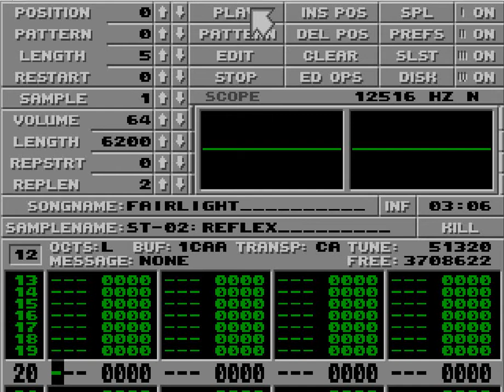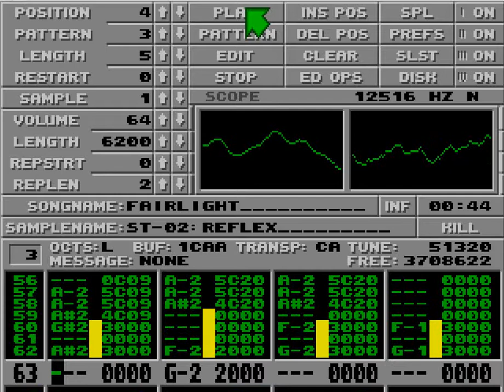Atari ST Protracker Mods - Fairlight